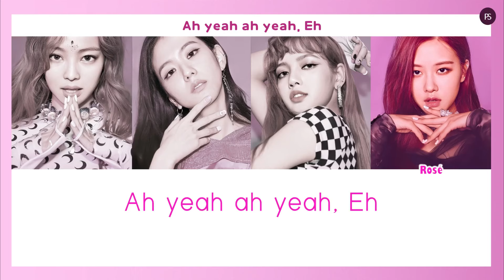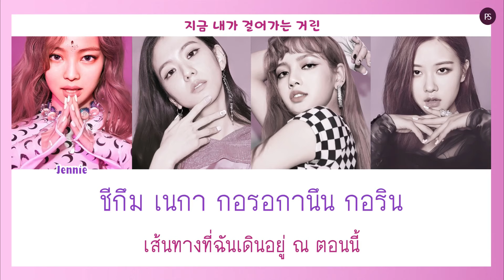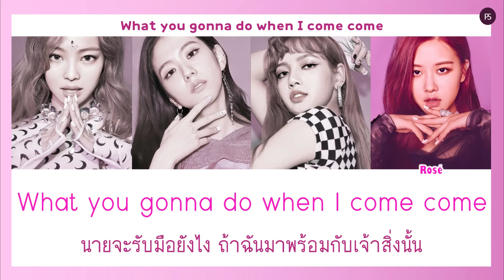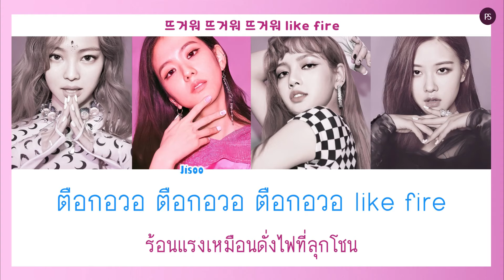[THAISUB] BLACKPINK - DDU DU DDU DU เล่นสีซับ